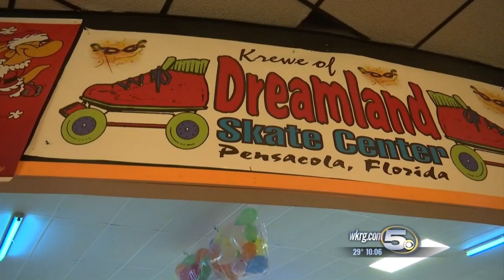NYE Brawl Breaks Out After Teen Brings Loaded Gun to Skate Center in Northwest Florida 10p pkg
A brawl involving dozens of kids broke out at a skating rink in Northwest Florida after deputies say a teen brought a loaded gun into a New Year’s Eve party.